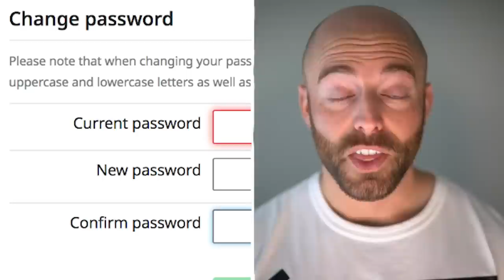10 Creepy Things Caught on Family Monitors